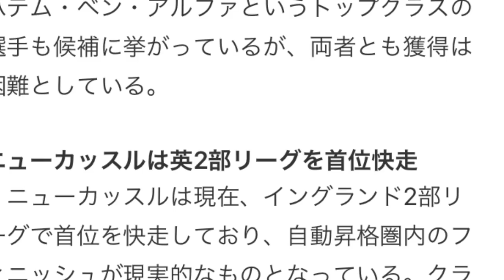苦境 ドルトムント香川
苦境のドルトムント香川がイングランド名門ニューカッスルでプレミア再上陸？ 補強候補として紹介

米メディアが攻撃的MFの補強選手にリストアップ
　ドルトムントの日本代表MF香川真司は現在クラブで出場機会に恵まれない苦難な時期を過ごしているが、米スポーツ専門メディア「SBネーション」の特設サイト「Coming Home Newcastle」では、プレミア昇格を見据える名門ニューカッスルの補強候補として、香川の名を紹介している。
　同記事では、各ポジションに5、6人の補強候補者を挙げており、香川は攻撃的MFのリストに名を連ねている。マンチェスター・ユナイテッド時代以来のプレミア復帰の可能性について指摘している。
「シンジ・カガワは今季、フォーレン・シュタディオン(現ジグナル・イドゥナ・パルク)で出場時間を見出すのに苦悩している。日本のスターはイングランドに帰還することができるかもしれない。可能であるなら、カササギ(ニューカッスルの愛称)がそれを実現させるべきだ」
　同ポジションでは香川の他にスウォンジー・シティMFギルフィ・シグルズソン、PSGMFハテム・ベン・アルファというトップクラスの選手も候補に挙がっているが、両者とも獲得は困難としている。
ニューカッスルは英2部リーグを首位快走
　ニューカッスルは現在、イングランド2部リーグで首位を快走しており、自動昇格圏内のフィニッシュが現実的なものとなっている。クラブは来季以降のプレミアリーグ定着に向け、補強を行うことは確実とされている。
　香川は今季、ドルトムントで12試合出場、先発出場はわずか5試合に留まり、いまだノーゴールとなっている。熾烈なポジション争いでも大きく遅れを取っており、定位置奪回が厳しい状況にある。ニューカッスルが昇格を決め、香川の獲得に本腰を入れた場合、プレミア復帰の可能性は決して低くはないのかもしれない。